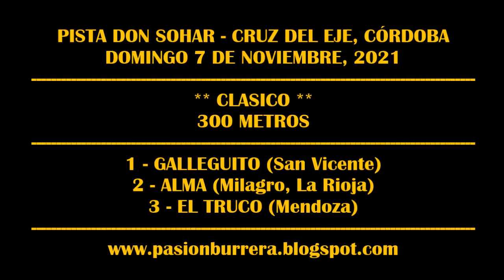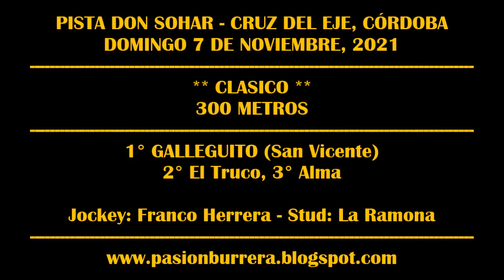GALLEGUITO, Pista Don Sohar - Cruz del Eje (07-11-2021)